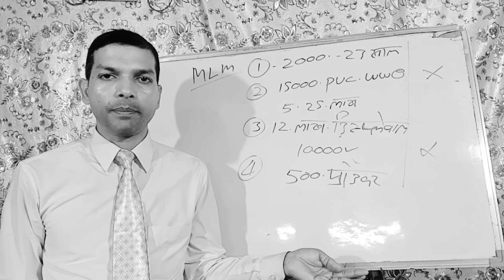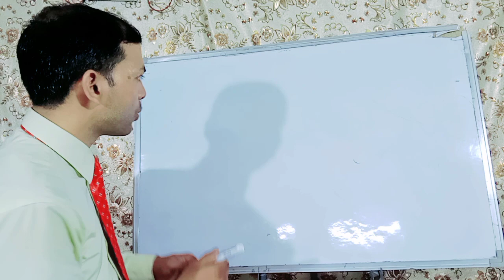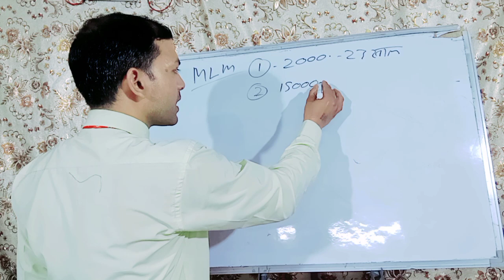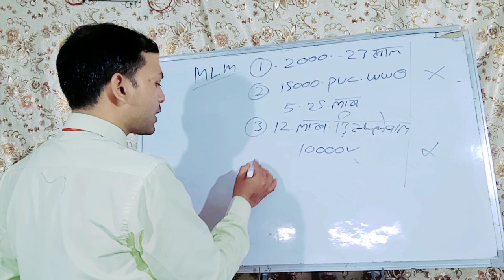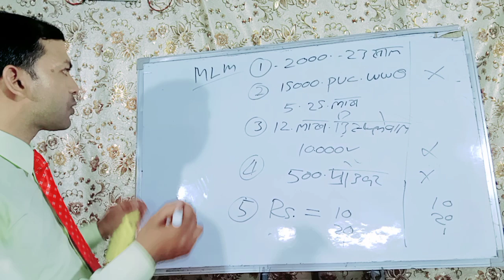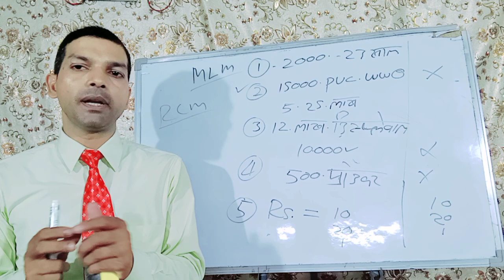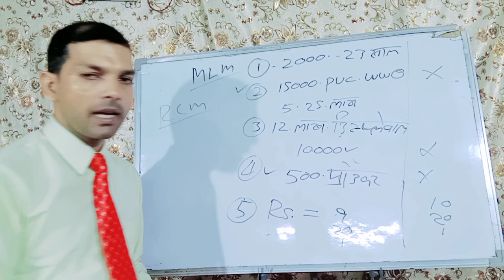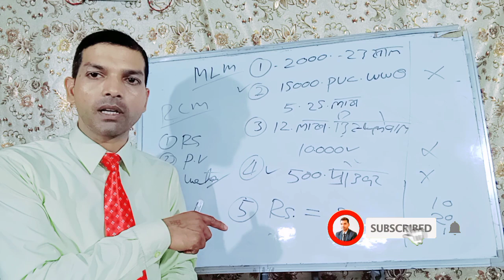Rcm नहीं तो क्या करोगे | Right Company कैसे चुने | TOP Mlm Company in India | Pramod Maurya DS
Rcm Free
Document के बिना आईडी कैसे लगाएं
Rcm I'd Kaise lagaye
Rcm new I'd
Rcm I'd update
MLM Company
MLM Company Kaise banaen
MLM company in India
MLM Company ban in India news
MLM company news today
MLM Company Kaise start karen
MLM company ka software Kaise banaen
नेटवर्क मार्केटिंग क्या है
नेटवर्क मार्केटिंग कैसे करें
नेटवर्क मार्केटिंग में सफल कैसे हो
नेटवर्क मार्केटिंग कंपनी
नेटवर्क मार्केटिंग क्या होता है
नेटवर्क मार्केटिंग सोनू शर्मा
नेटवर्क मार्केटिंग की शुरुआत कैसे करें
नेटवर्क मार्केटिंग बिजनेस
rcm music
rcm business
rcm product
rcm song
network marketing
आरसीएम बिजनेस
आरसीएम बिजनेस क्या है
आरसीएम बिजनेस कैसे करें
आरसीएम प्रोडक्ट
आरसीएम बिजनेस प्लान
आरसीएम बिजनेस मार्केटिंग प्लान
आरसीएम शॉर्ट प्लान
आरसीएम प्लान
आरसीएम ट्रेनिंग वीडियो
आरसीएम की शुरुआत कैसे करें
आरसीएम कैसे करें
आरसीएम में टीम कैसे बनाएं
आरसीएम इनकम स्लैब
आरसीएम में डायमंड क्लब कैसे करें
आरसीएम की पहली पिन
direct selling business
direct selling new guidelines 2021
direct selling future in India
direct selling
direct selling rule 2021
all mlm Company name
Vestige
rcm
Amway
4life
dxn
herbalife
forever
Modicare
oriflame